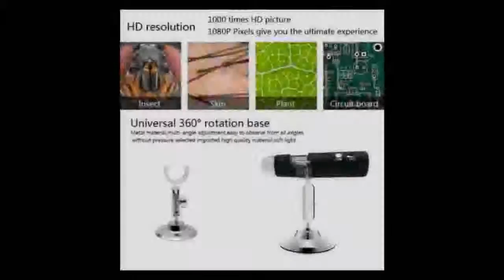1080P WIFI Digital 1000x Microscope Magnifier Camera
Today i will show You-  1080P WIFI Digital 1000x Microscope Magnifier Camera

1080P WIFI Digital 1000x Microscope Magnifier Camera

Description:
Digital infrared Thermometer laser Temperature Gun Colorful LCD Screen Pyrometer High/Low Alarm.
RICHMETERS 550PRO Digital infrared Thermometer laser Temperature Gun Colorful LCD Screen Pyrometer High/Low Alarm.
infrared Thermometer laser Temperature Gun Colorful LCD Screen Pyrometer High/Low Alarm.